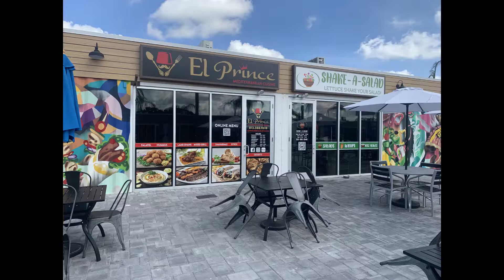At The Krate Shopping & Dining District - with the Florida Sisters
A very different shopping and dining experience